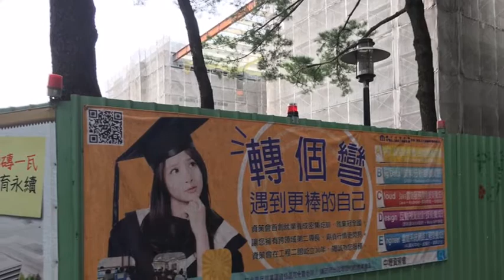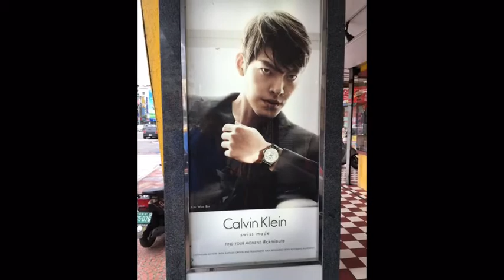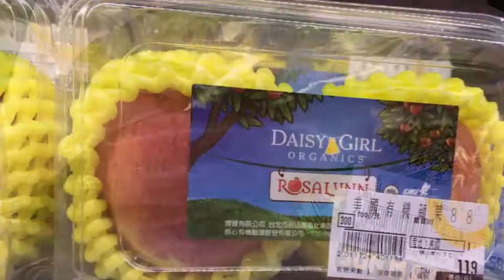TaTa Cafe: 中壢市 冬天要吃什麼 戴什麼2015/11/2 Mon?